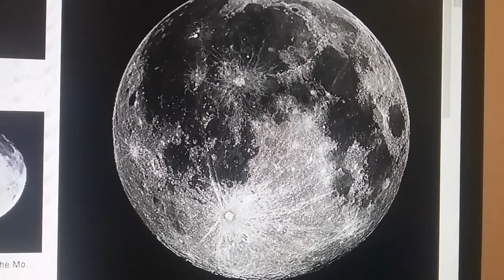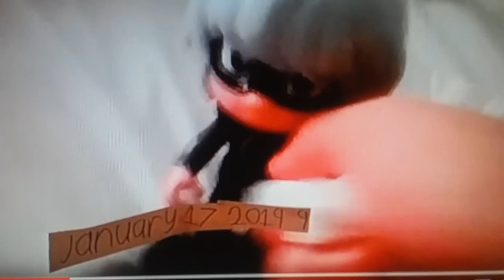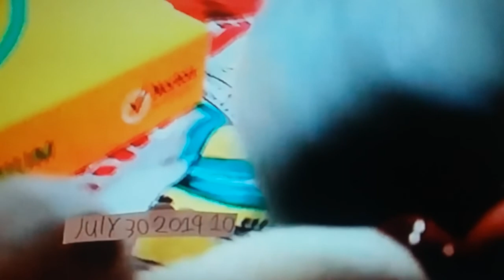History of luna girl 2009-2019